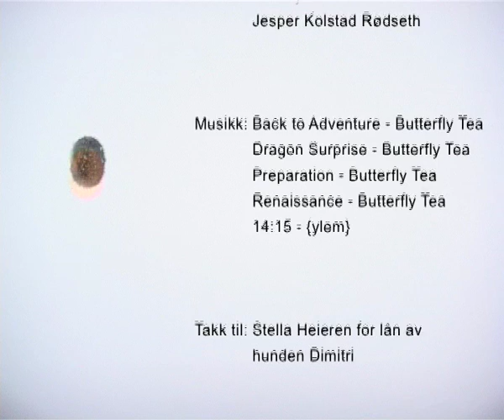Survivorman: Frognerparken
Oslo Student-TV sender sin overlevelsesekspert ut i hovedstaden for å vise deg hvordan man greier seg ute i betongjungelen. I denne episoden må Bjørn overleve et døgn alene ute på Frognerparken.